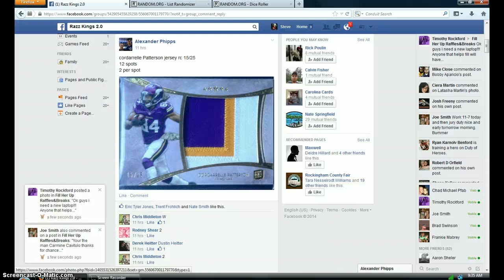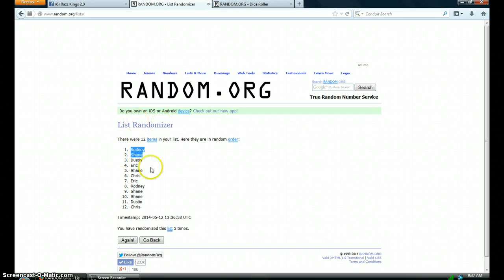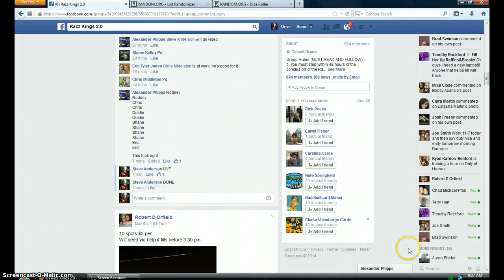CPATT FOR ALEXANDER PHIPPS